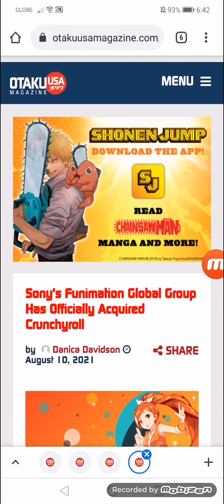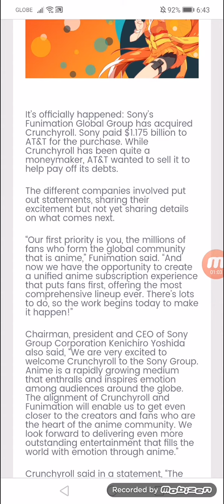Sony’s Funimation Global Group Has Officially Acquired Crunchyroll